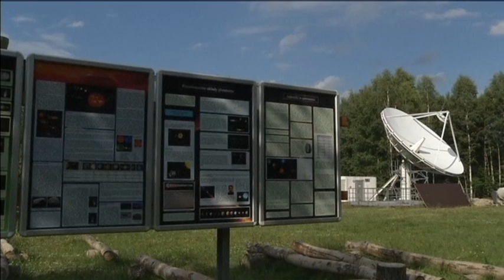Observatory Made of Junk: Polish astronomers build private observatory with scrap metal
Hidden away near a small village in southern Poland lies an unexpected treasure trove for astronomy enthusiasts: a private observatory with equipment worth millions of euros, but built for just a fraction of that cost.

The huge antennae and optical telescopes at the observatory in Rzepiennik Biskupi were all set to be sold for scrap metal by successive Polish governments, but were snapped up by trained astronomers Magdalena and Bogdan Wszolek.